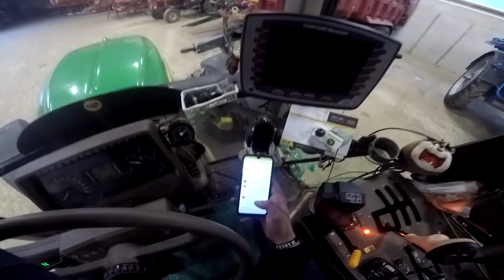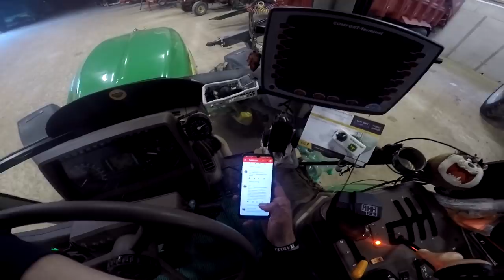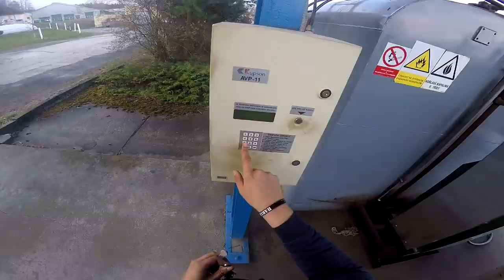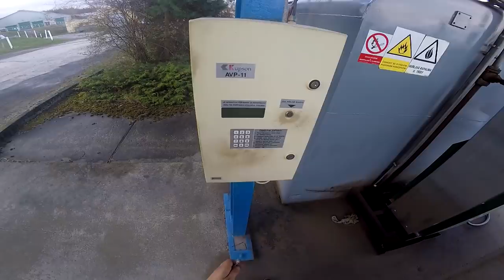TractorVlog #9 Velikonoční pondělí, stávkující manipulátor, vyhrnování hnoje /JohnDeere/Merlo/GOPRO/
Vítáme Vás u nového vlogu z naší dílny, tentokrát jsme ve svátek v práci a máme vyhrnout hnůj+částečné představení techniky.